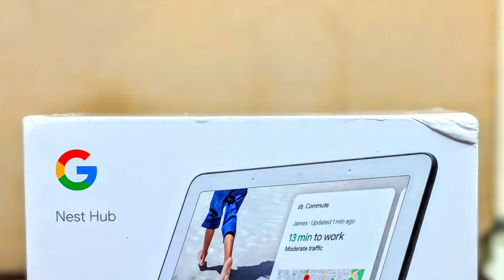Sunday Gyaan - Your Weekly Tech Dose - S1 E2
Hello guys, ye video hai aapke liye, isme apko har hafte jaanne ko milega interesting app, game, weekly news k baare mein

Please video ko like kariye, aap sab ka support chahiye jisse hume motivation milta rahe aapke liye har hafte kuch naya aur interesting laane k liye.

Ab itna sab padh liya hai to Social Media par connect ho jao jaldi se